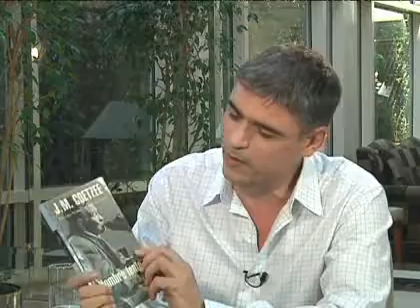Letras Privadas: Alfredo Joignant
El sociólogo y cientista político eligió el libro "Hombre Lento", de J. M. Cotzee.